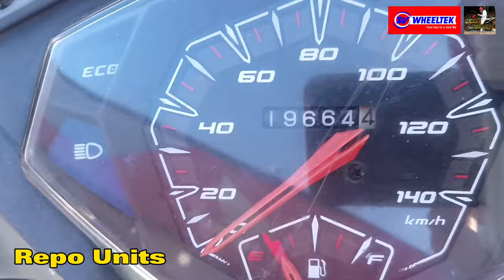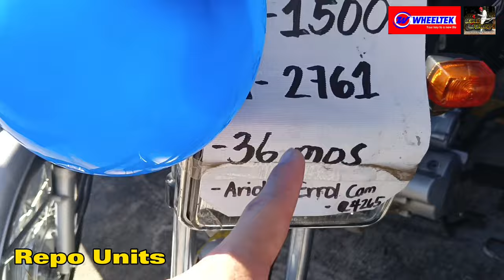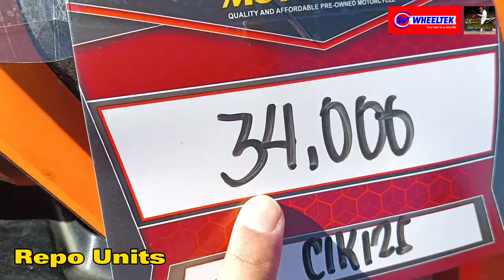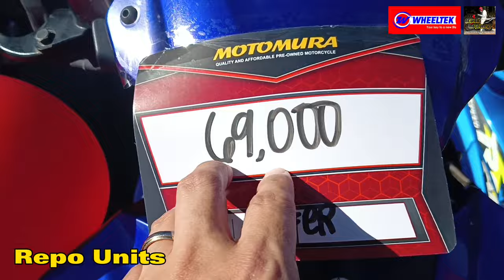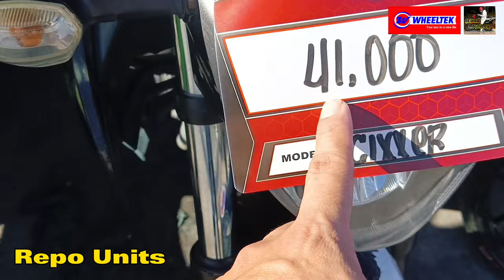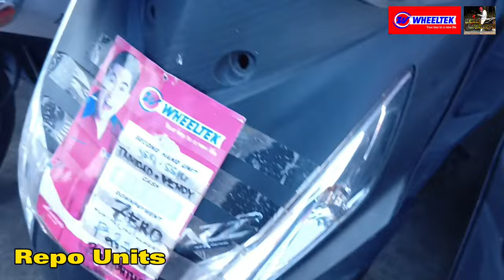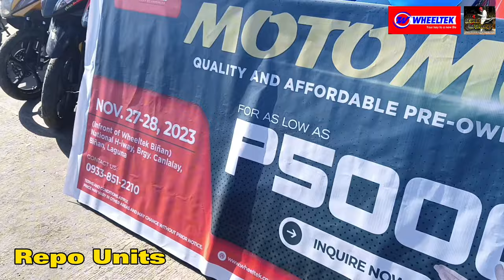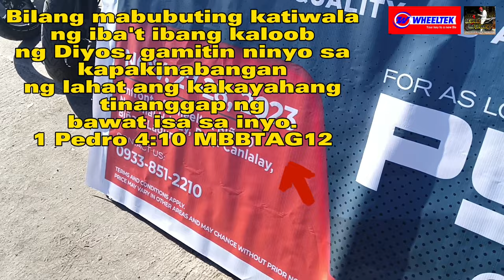Napaka - MURANG Presyo ng REPO units | Wheeltek Biñan Canlalay